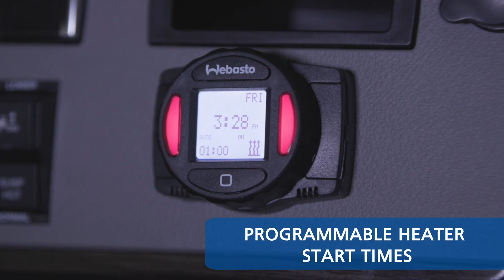Webasto Truck Stop Motion